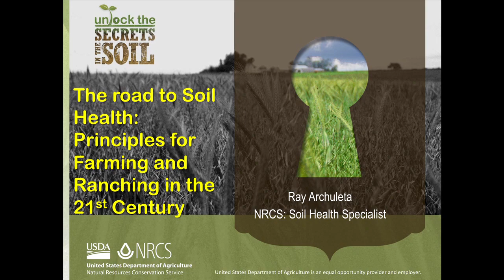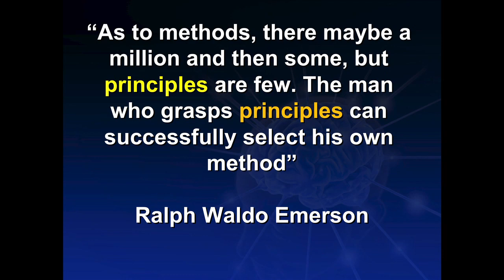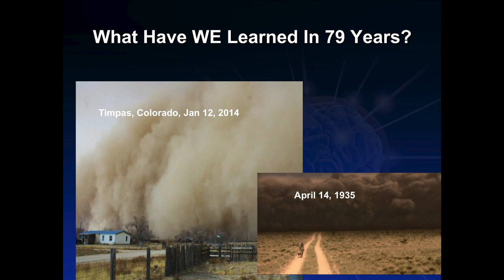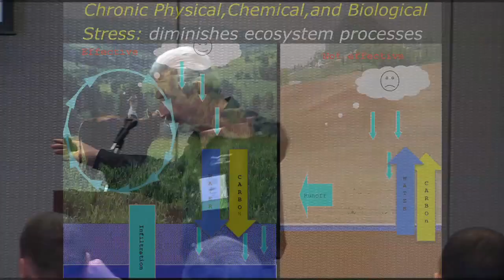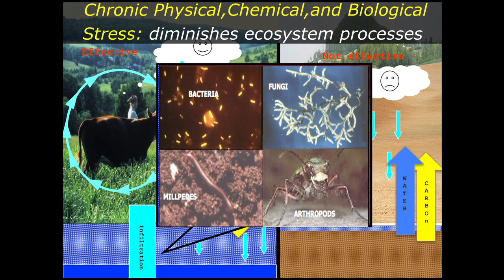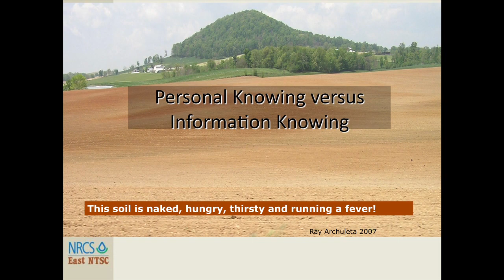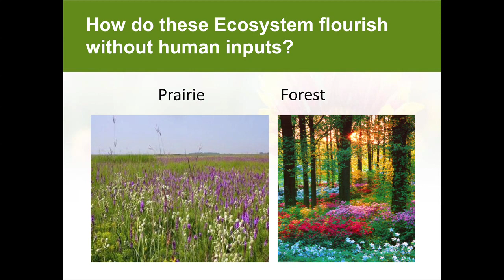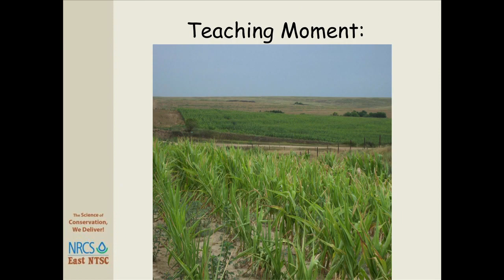Soil Health Principles - Ray Archuleta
A presentation by Ray Archuleta of the USDA Natural Resources Conservation Service at the National Conference on Cover Crops and Soil Health.

This session covered basic soil health principles necessary to build soil health, such as minimizing soil disturbance, keeping the soil covered at all times, growing a living root year round, and using plant diversity above ground to increase diversity below. It also reviewed soil health testing procedures.